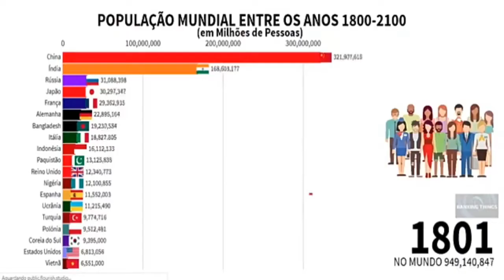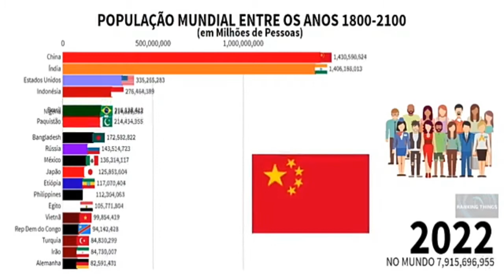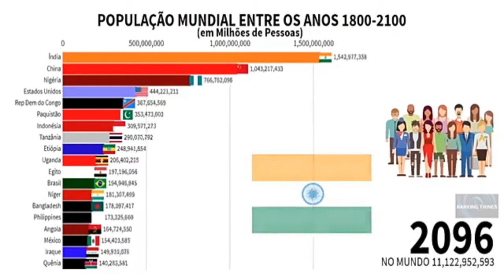País mais populoso do mundo!! Você conhece?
País mais populoso do mundo